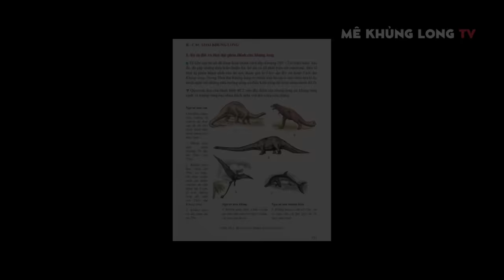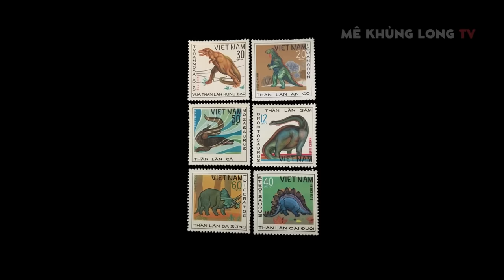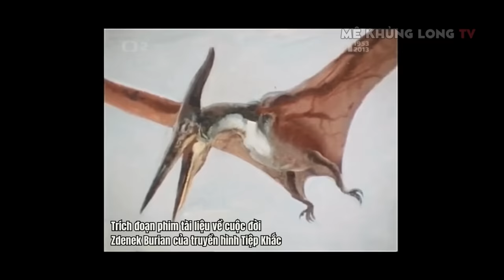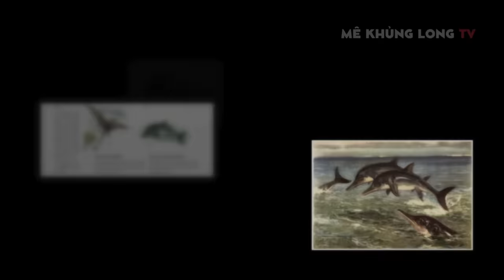Ai là người vẽ tranh khủng long trong sách giáo khoa Việt Nam?